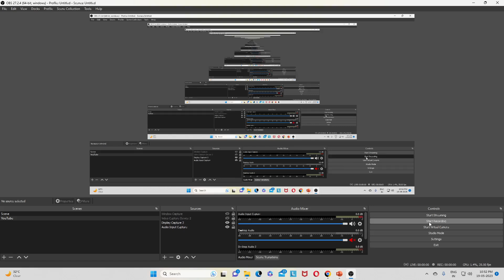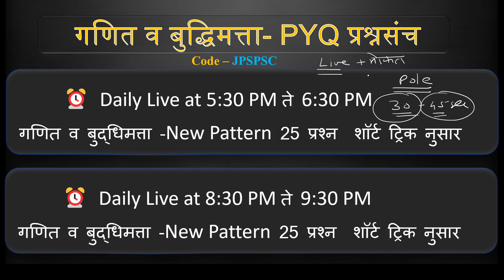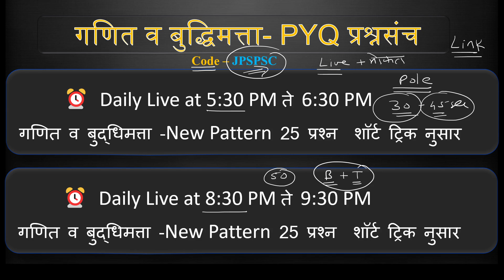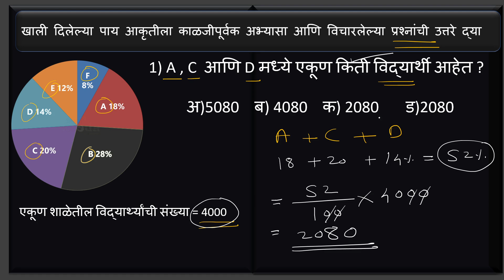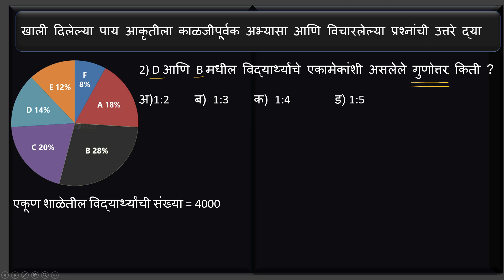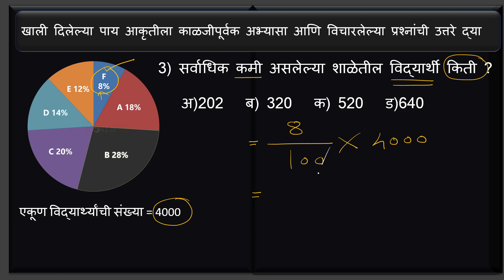TCS / IBPS पॅटर्न || Data interpretation Part 2 || गणित शॉर्ट ट्रिक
या क्लासमध्ये जगदीश पडधने अत्यंत दर्जेदार व उपयुक्त असे गणित व बुद्धिमत्ता विषयांमधील न्यू पॅटर्न वर आधारित प्रश्नउत्तरे व त्यांचे सखोल विश्लेषण घेणार आहे. हा क्लास सर्व विद्यार्थ्यांना उपयुक्त असून क्लास मराठी भाषेतच शिकवलं जाणार आहे व नोट्स सुद्धा मराठीतच देण्यात येणार आहे

िद्यार्थी मित्रांनो नमस्कार                                                                                                                                                                                          🏆 सर्वांसाठी मोफत गणित व बुद्धिमत्ता विषयावरील लेक्चर, आगामी स्पर्धा परीक्षांसाठी
                                                                                                                                                                                                   👏  नवीन विद्यार्थ्यांनी लेक्चर पाहण्यासाठी Unacademy app download करा आणि दररोज मोफत लेक्चर्स पहा

🔐 लेक्चर पाहण्यासाठी किंवा अनलॉक करण्यासाठी JPSPSC  हा अनलॉक कोड वापरा
                                                                                                                                                                                     📙 By - जगदीश पडघने सर

⏰  Daily Live at 5:30 PM ते 6:30 PM  - गणित व बुद्धिमत्ता -New Pattern 25 प्रश्न  शॉर्ट ट्रिक नुसार
⏰  Daily Live at 8:30 PM ते 9:30 PM  - गणित व बुद्धिमत्ता - New Pattern 25 प्रश्न  शॉर्ट ट्रिक नुसार

🔎खालील लिंक वर क्लिक करून Notify me वर क्लिक करा आणि नंतर वरील वेळेला लेक्चर पहा